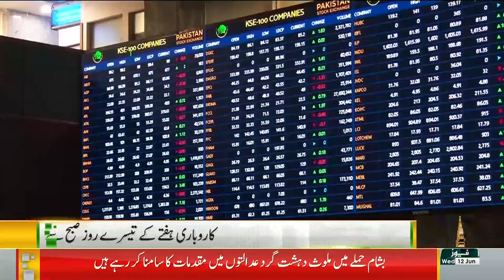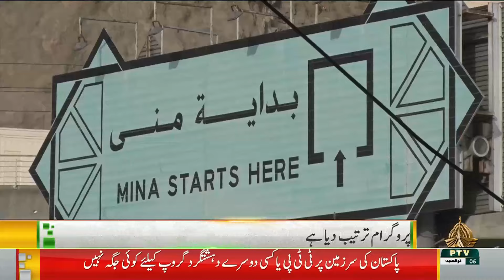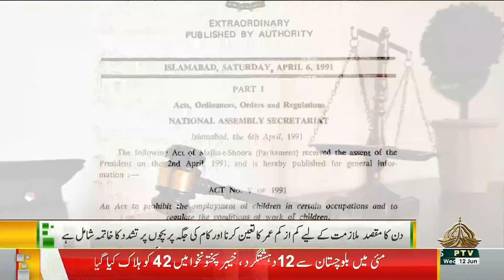12PM KHABRAIN | 12 06 2024